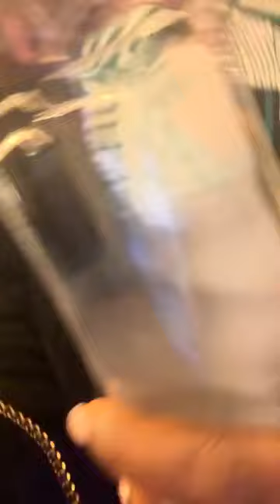Sous prétexte qu’elles sont riches ou ont du pouvoir🌈Flore De Lille Veuve Joyeuse_maladie D'amour ZO